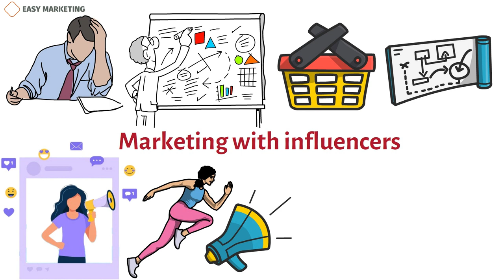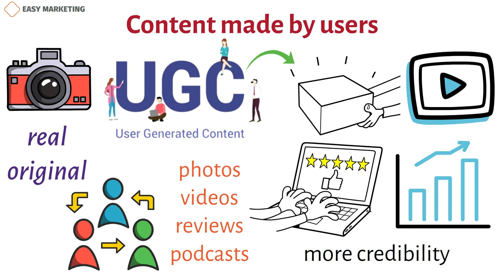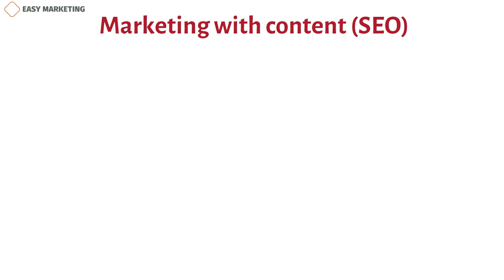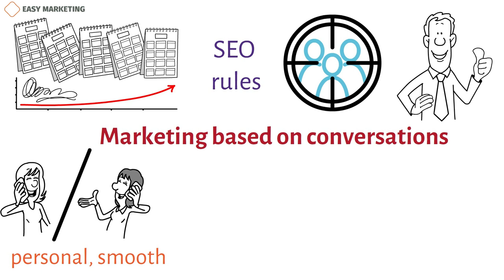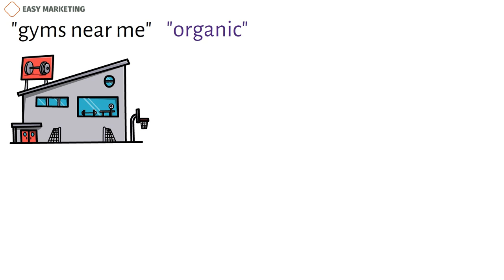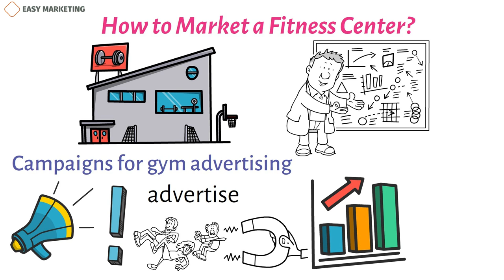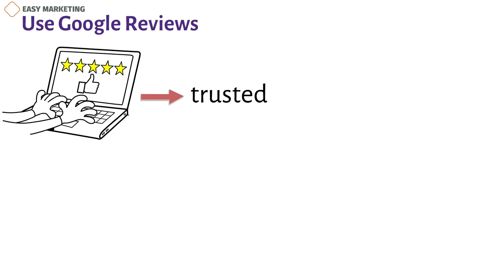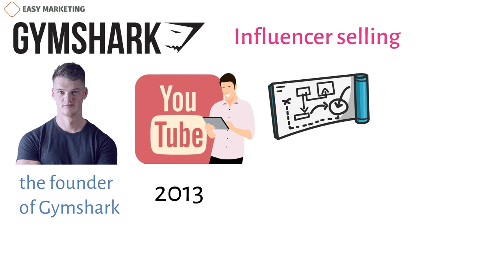10 Powerful Marketing Strategies for Fitness Entrepreneurs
When you have a business but don't know how to sell it well, it's only a matter of time before everything falls apart. And because there is more competition now, you need the right marketing plan to make your business better. Now, there are many different ways to sell something. Let's look at the different types of business strategies:
Marketing with influencers
Influencer marketing is one of the most popular ways to sell things right now. People no longer think about getting an athlete to promote their goods and services. Social media has changed that situation totally and made its own celebrities. They are called "influencers" for a reason, because their posts can get people interested. Influencers might not be on TV or in movies, but they still have devoted fans who read their posts every day and get ideas or inspiration from them. Not to mention that it's more important to have good fans than a lot of them. The bigger their reach, the more engaged their fans are.
Some big brands even work with them in exchange for money to promote their goods. By sharing their videos, reels, and other content on online platforms like Instagram, Facebook, Twitter, etc., they can affect people's decisions about what to buy. The market for the "influencer game" will grow from $1.7 billion in 2016 to $9.7 billion in 2020. It kept going up until it hit $13.8 billion in 2021.

Copywriter: Kamran Tagiyev
Voiceover author: Jeremy G.
Animation author: Nazanin Suleymanova
Sound editor: Mahluga Taghiyeva
Project manager: Kamran Tagiyev